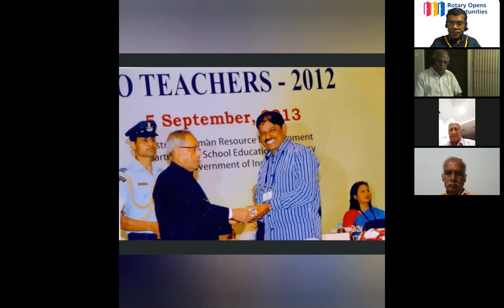INTER CLUB JOINT MEET - Speaker Rtn Thangam moorthy, Pudukottai. Topic - About GANDHI.